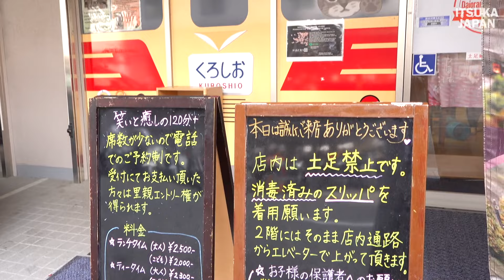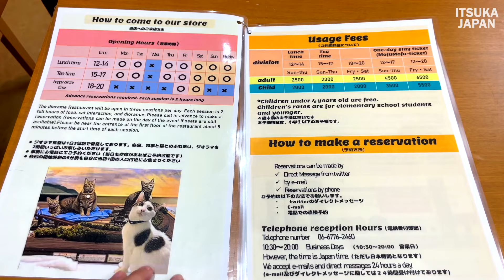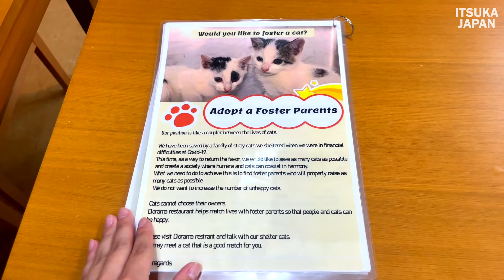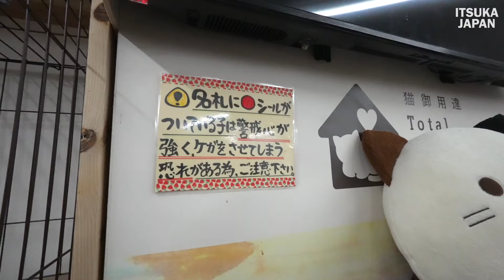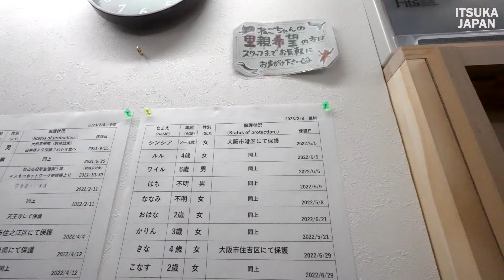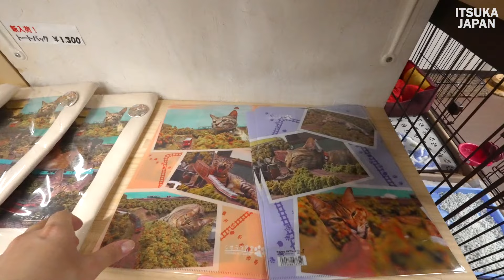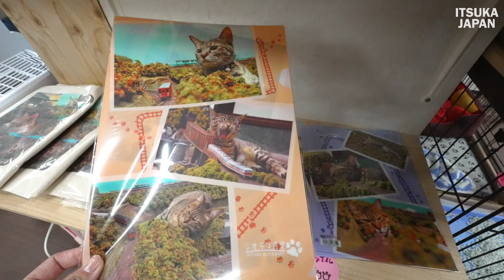高価なジオラマ列車を破壊する日本のジオラマ猫カフェをお試しあれ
ジオラマレストラン（大阪）保護猫カフェ
543-0045 大阪府大阪市天王寺区寺田町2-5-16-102
ジオラマ食堂は1日3部制です。各回2時間で、食事、猫とのふれあい、ジオラマが含まれます。
事前にお電話でご予約ください（空席があれば当日予約も可能です）。
各回開始時間の5分前くらいに1階レストラン入口付近にお集まりください。

0:00 オープニング
0:55 ジオラマキャットレストランについて
3:15 ティータイム チョコレートケーキと紅茶
3:57 猫ゴジラ登場
10:03 猫カフェ2階へ移動 たくさんの猫たちがここで里親さんを探しています！
17:23 夕食はオムライス
18:33 猫たちのごはん

字幕協力者です！いつも応援ありがとうございます！
韓国語・日本語字幕協力：Pyta！

倍率37倍❗️】幻の電車エクスプレス銀河のファーストシートに乗って11時間の電車旅大阪〜下関
日本国外

このチャンネルでは、私が日本を一人旅しています！
フェリー、電車、新幹線、カプセルホテルなど、日本独自に発展した面白いものを紹介していきます。